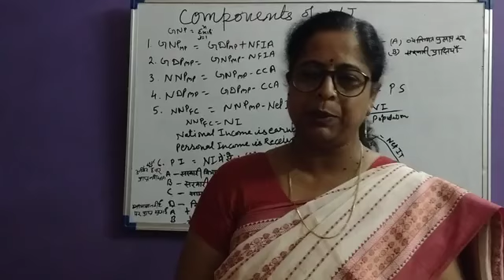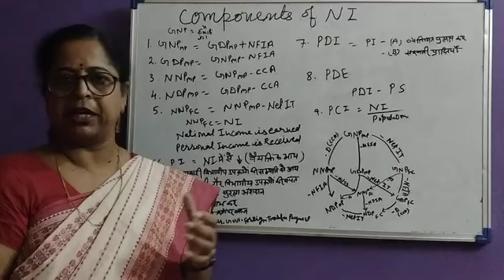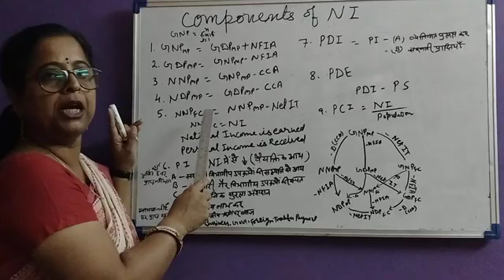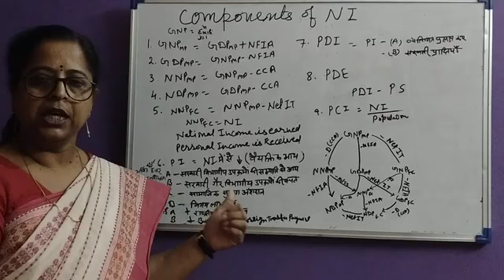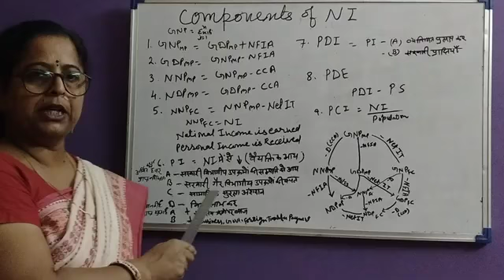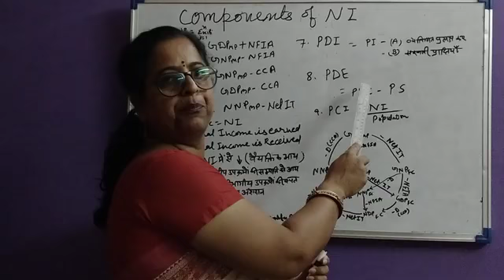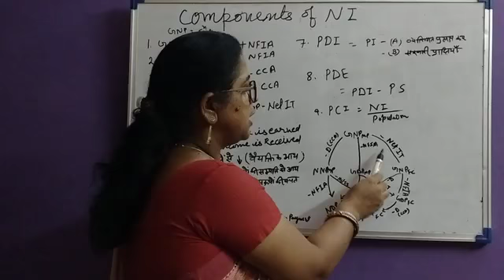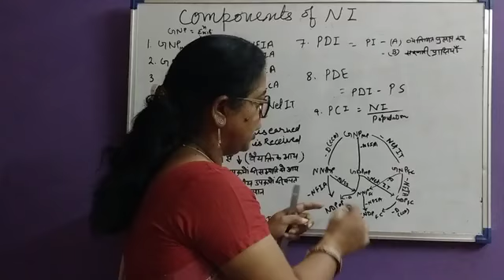National Income (part - 2)